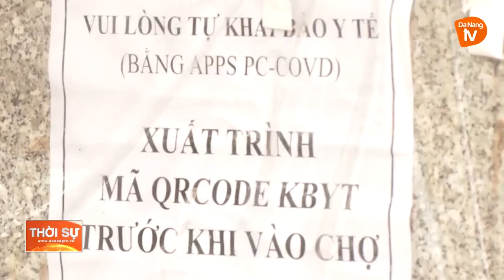CÁC ĐỊA PHƯƠNG CẦN TRUY VẾT KỸ, KHÔNG ĐỂ SÓT F1